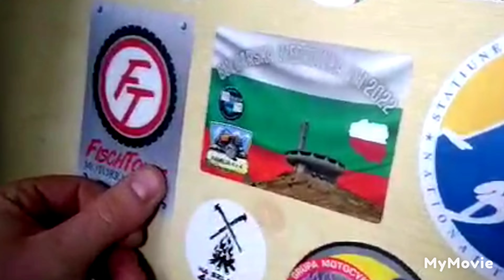Rumunia Na Szlaku .Czyli gnypki off roadu pojechały Maramuresz.